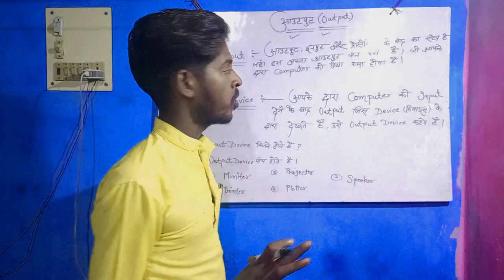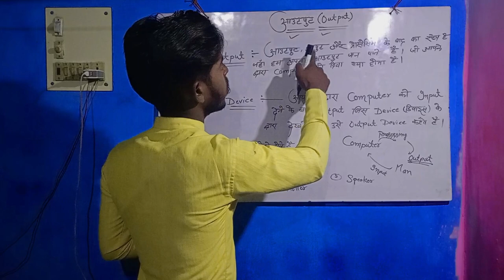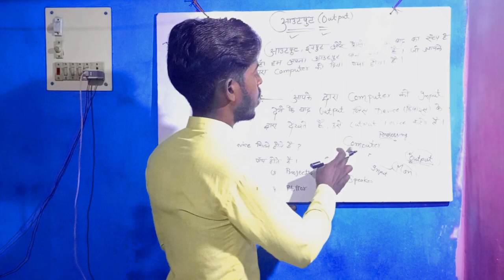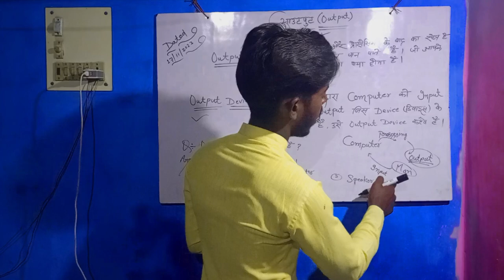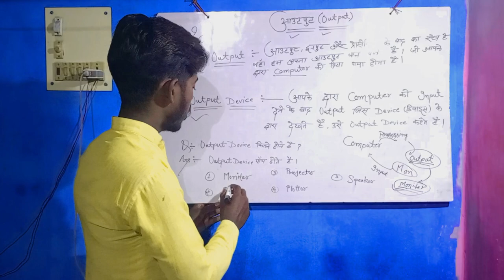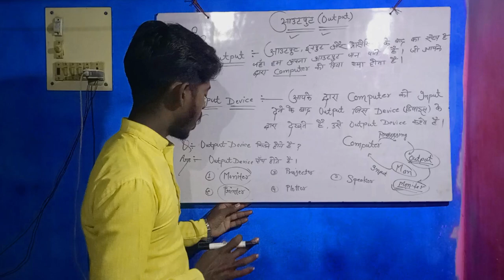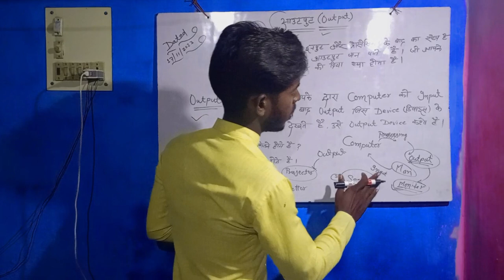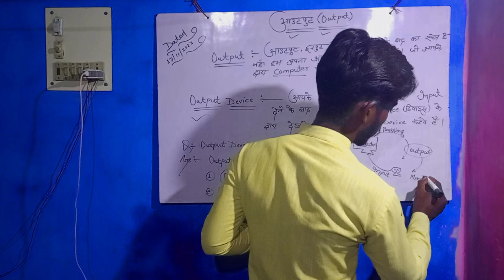♦️Output Device kise kahate hai♦️👉आउटपुट डिवाइस किसे कहते है।khansirnewvideo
your quatus:---

Ye Sab Equipments  Me Video Banane Ke Liye Use Karta Hun :-

My 5G Smart Phone...
My BOYA By M1 का Mic...
My Mobile Tripod Stand...
My Green Background पर्दा...
My Ring Light...
My RGB Lights ...
Mobile & Camera Best Tripod Stand...
My Selfie Stand...
My Gorilla Tripod For Vlogging...
My Camera...

Video is for educational purpose only Copyright Disclaimer under Section 107 of the Copyright Act 1976, allowance is made for " fair use " for purpose such as criticism, Comment news reporting , teaching , Scholarship and research.

[ मेरे विडियो को लास्ट तक देखे ।
please mujhe support kijiye Bhai log

# techchampionsupport
TRS-demoChannelforteaching